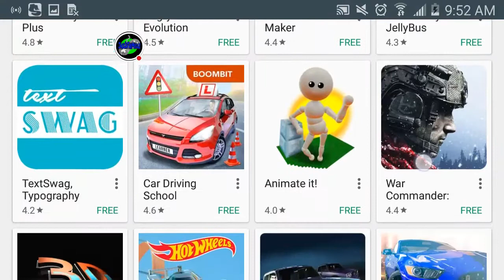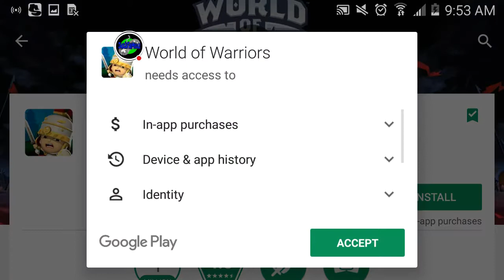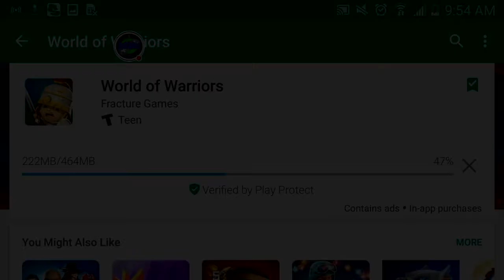World Of Warriors - New Mobile Monday | JackInTheMiddle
Beautiful game rated medium in terms of file size only about 400Mb to download you must try it the game features several modes of game play

WORLD OF WARRIORS:
World of Warriors is an epic combat and adventure strategy game! Journey across the vast Wildlands and amass an army of history's greatest warriors, from Romans and Vikings to Knights and Samurai. Battle the mighty Skull Army and take on players from around the world in the epic new ARENA mode!

PLEASE NOTE! World of Warriors is completely free to play, however some game items can also be purchased for real money.

Fight, Train and Evolve your Army in the epic World of Warriors!

Over 45 thousand five star player reviews on Google Play.

FEATURES
- FREE TO PLAY
- PLAY OFFLINE
- Stunningly beautiful 3D graphics, amazing sound design and AAA production values and polish.
- Recruit an incredible team based on 100's of historically accurate real-life warriors.
- Unleash mind-blowing special attacks upon  fearsome opponents.
- Hone your skills and perfect your strategy to outplay and out-think opponents in the ARENA where the toughest players from around the world battle it out.
- Battle through the vast Wildlands to defeat evil King Boneshaker and his Skull Army of minions and bosses.
- Collect materials and craft powerful Talismans to tip the tides of battle in your favor.
- Train and Evolve your warriors to reach the highest heights and unlock the true power of your army.
- Daily and Weekly events to take part in.
- Compete against others for rare and exclusive prizes.

You can connect with friends and family in this game via Facebook and it is designed for a general audience. It is a 'Free to Play' game, but you have the option to spend real money for extra content. You may control in-app purchases made within this app using the password settings explained in the Google Play help center.

My recordings and streams are done via the YouTube Gaming App